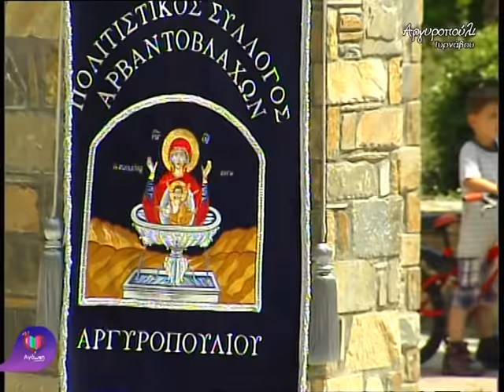Αγάπη τηλεοπτική (8) | Αργυροπούλι Τυρνάβου part (2) με Σπύρο Παππά-Βαλάντη Βρακά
Αγάπη τηλεοπτική με τη Ντέμη Αγά... Κάθε Σάββατο στις 18.10 στην τηλεόραση astra...
Η εκπομπή ταξιδεύει στο Αργυροπούλι του Τυρνάβου.
Το Αργυροπούλι ,παλιότερες ονομασίες Ηλώνη και Καρατζόλι, είναι χωριό του Δήμου Τυρνάβου, χτισμένο στους πρόποδες του Ολύμπου. Απέχει 13 χλμ. από τον Τύρναβο και 29 χλμ. από τη Λάρισα. Έχει πληθυσμό 1.670 άτομα  και οι κύριες ασχολίες των κατοίκων είναι η γεωργία, η κτηνοτροφία και η ξυλεία.
Γνωρίζουμε αυτό τον όμορφο τόπο μέσα από ένα παραδοσιακό γλέντι με τον Σπύρο Παππά στο τραγούδι και τον Βαλαντη Βρακά στο κλαρίνο.